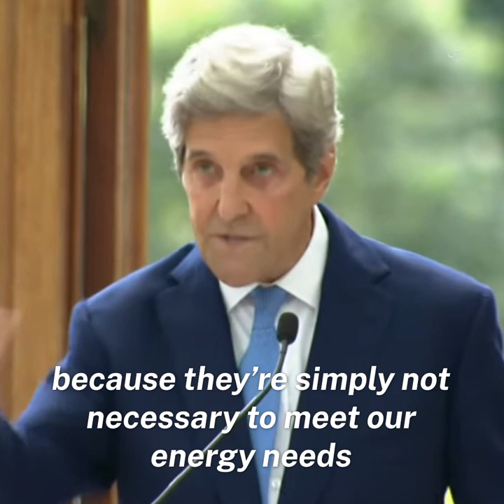Scaling Up the Global Clean Energy Economy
Special Presidential Envoy for Climate John Kerry: The biggest step of all this decade is scaling up the development of a global clean energy economy. Energy accounts for three-quarters of global greenhouse gas emissions.The good news is that proof is all around us that we can do it.